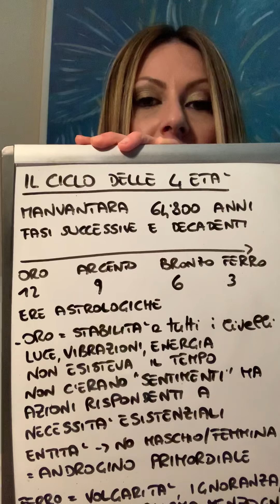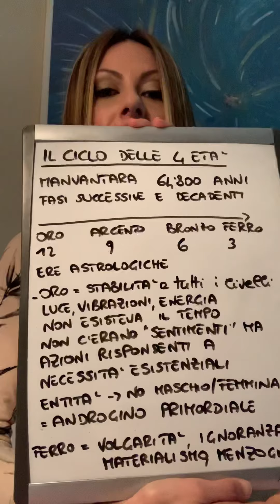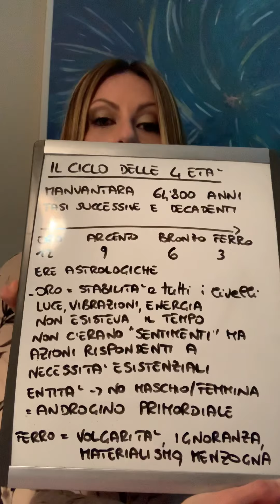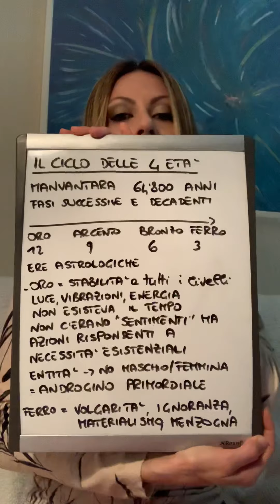La nostra epoca: la fine di un ciclo secondo gli antichi Veda?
La nostra epoca di crisi e decadenza si inserisce nel Ciclo delle 4 età e fu prevista e descritta nei Veda e nella Tradizione magico-alchemica. Una prospettiva tradizionale in senso antitetico alla prospettiva progressista di noi moderni. E una riflessione sul nostri ruoli e sul nostro compito in quest’epoca.

Mi occupo di
BENESSERE: VIVERE SANI E A LUNGO
STILE DI VITA NATURALE
INTEGRATORI
RIMEDI NATURALI
CRESCITA PERSONALE
RAGGIUNGIMENTO DI OBIETTIVI
ALCHIMIA
AYURVEDA